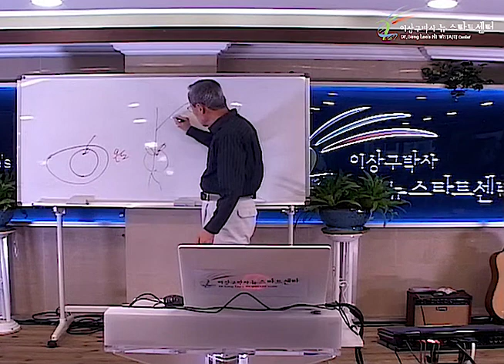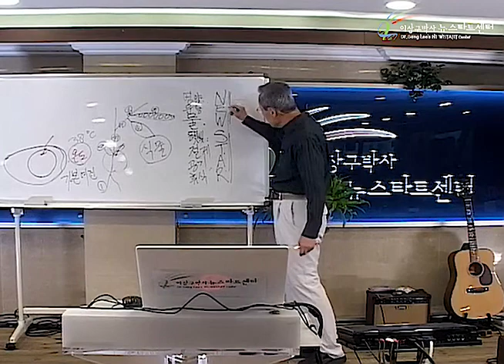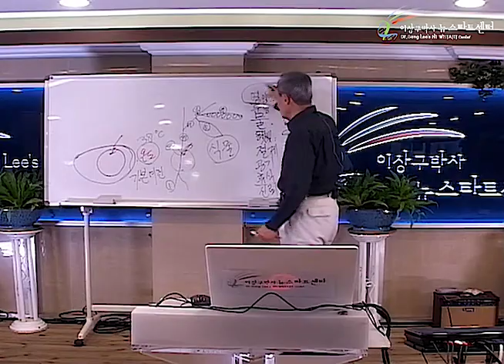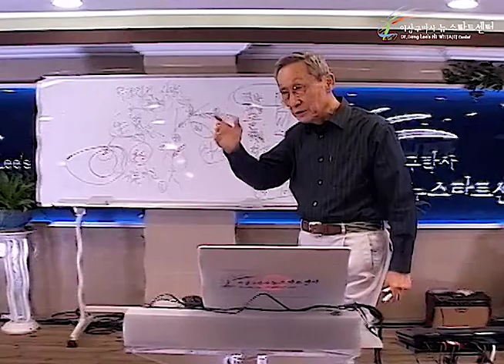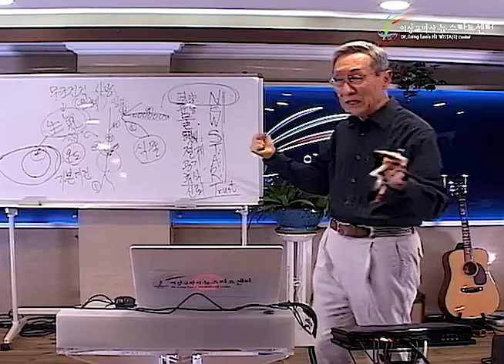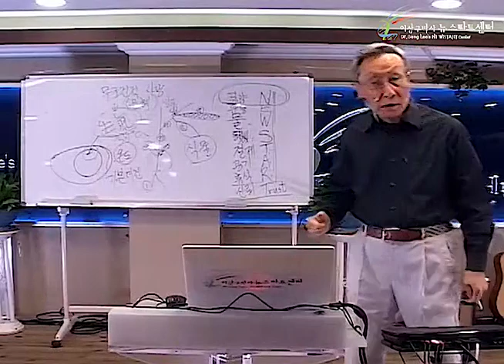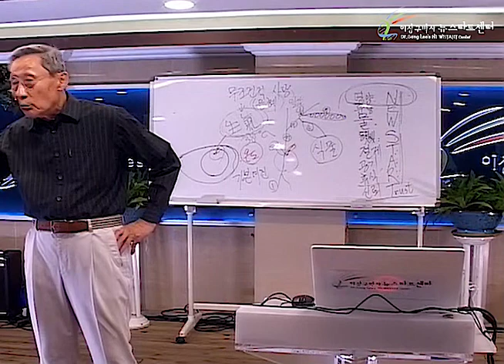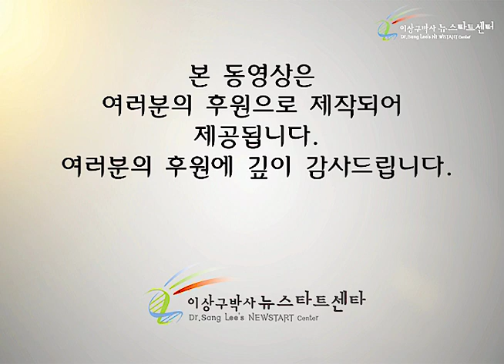R247 10 건강한 식생활1